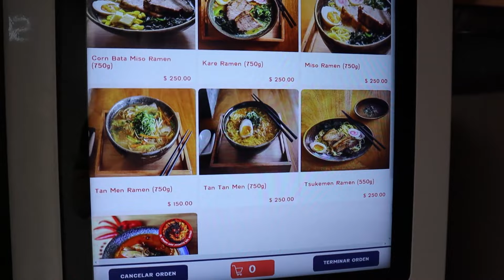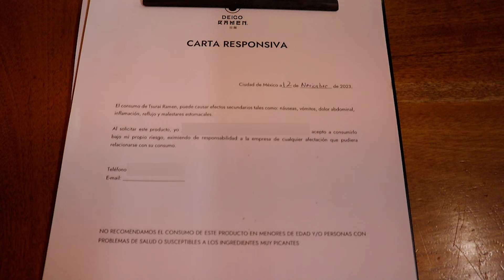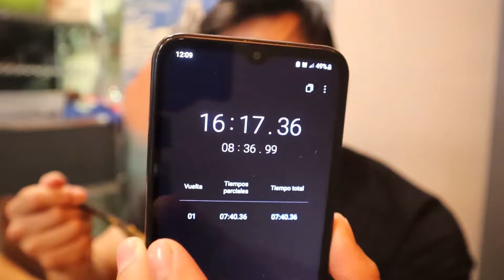Sobreviviendo al Ramen más Picante DE @luisitocomunica 🔥🍜 *no hay reaccion*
¡Déjame saber en los comentarios qué podría mostrar a continuación!